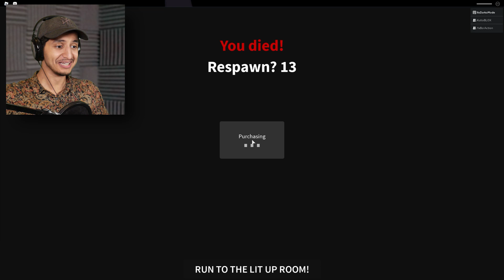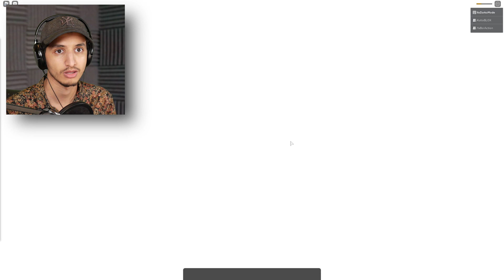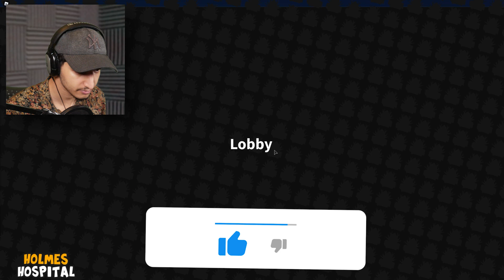I Spent The Night in a HAUNTED HOSPITAL in ROBLOX...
There is Something Wrong With This Hospital in Roblox... With @ActionBeGaming & @KuttoBLOX